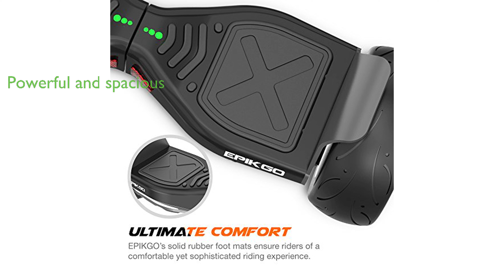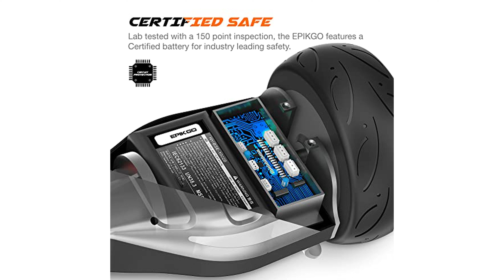Review: EPIKGO Sport Balance Board EPBE05. ESSENTIAL details.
The EPIKGO Sport Balance Board EPBE05 is a top-notch self-balance scooter that boasts all-terrain eight and a half inch racing wheels, perfect for diverse road conditions.

Equipped with a robust 400-watt dual-motor, this balance board can effortlessly climb slopes as steep as 18 degrees and lasts over one hour and a ten-mile range on a single charge.

Sporting streamlined racing tires, it offers an increased speed and smoother ride, and is rated IP56 for solidness and water resistance, allowing it to easily maneuver through grass, mud, and sand.

It is nearly two times more powerful and thirty percent larger than its leading competitor, providing more foot space for a stable ride and control.

The balance board is backed by a one-year limited warranty covering parts and labor from the manufacturer, ensuring customer satisfaction.

The EPIKGO Sport Balance Board EPBE05 is designed with an in-built LG Smart Battery, tested and certified by an ISO17025 accredited lab to meet UL2272 standard, ensuring no potential fire hazards.